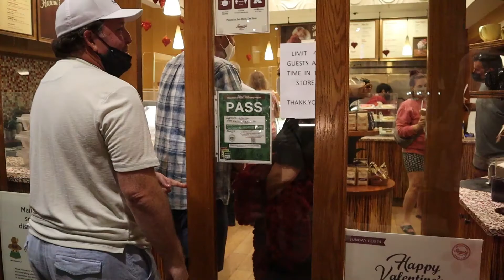TRIP TO HAWAII, HIKE, BEACH, WEDDING, SHOT WITH CANON M50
took a quick trip, maybe skipped a few classes, but oh well.